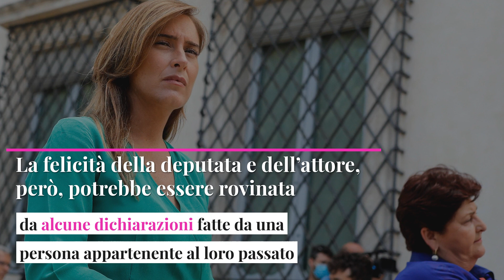Maria Elena Boschi e Giulio Berruti insieme, la rivelazione inaspettata della ex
Maria Elena Boschi e Giulio Berruti stanno insieme, lo ha annunciato lo stesso attore durante un’intervista a C’è Tempo Per. Ma la ex compagna di Berruti ha rilasciato delle dichiarazioni che potrebbero gettare un’ombra sulla loro nuova relazione. Si tratta di Francesca Kirchmair, con cui Berruti ha avuto una relazione durata tre anni